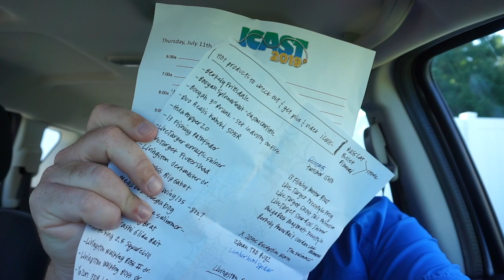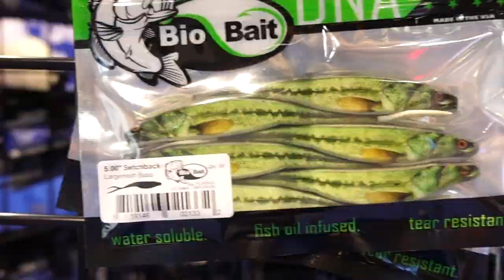iCast 2019 Day Four Pt. 1 - LOADS of new Products for Bass Fishing - Freshwater Fishing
Day 4 Part 1 with interviews from Hula Popper 2, Reaction Innovations Spicy Beaver, BioBait DNA, the Animated Lure, Salmo soft plastic and hard plastic lures, and the new Livingston Lure at the ASA Conference in Orlando Florida.